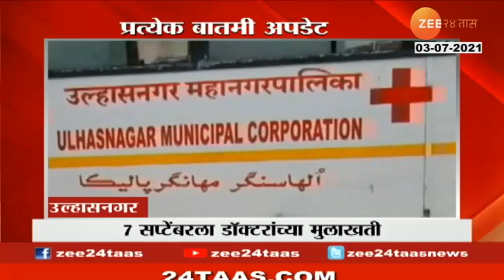Tokyo Pyara olympics Pravin Kumar Won Silver Medal In High Jump